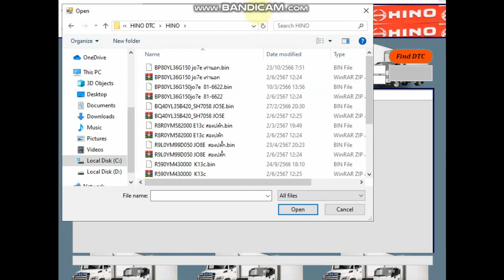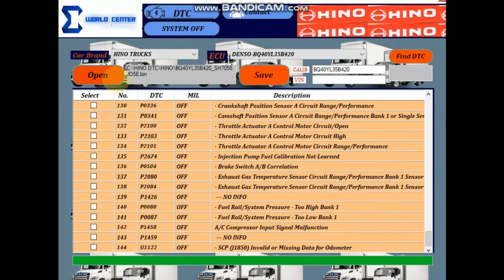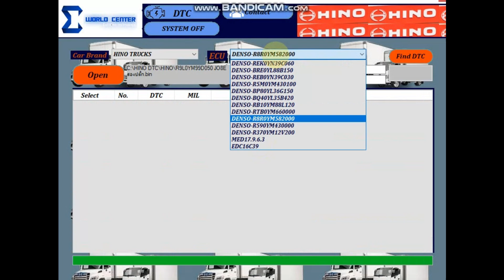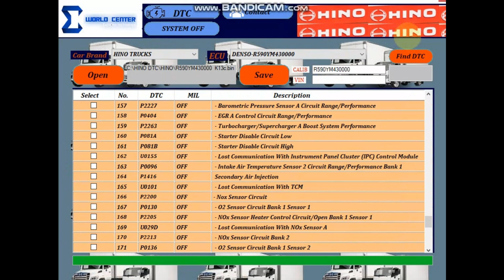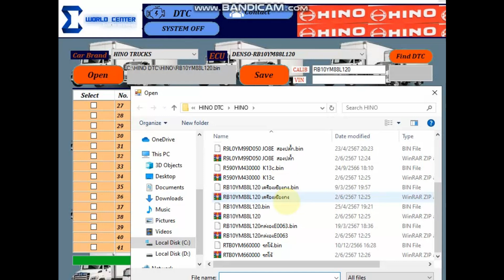HINO TRUCK DTC OFF